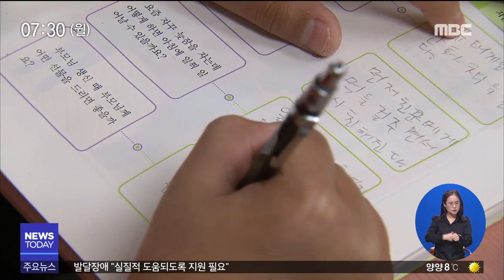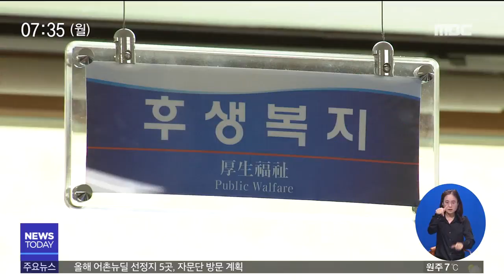[춘천MBC]뉴스투데이 2020.04.27